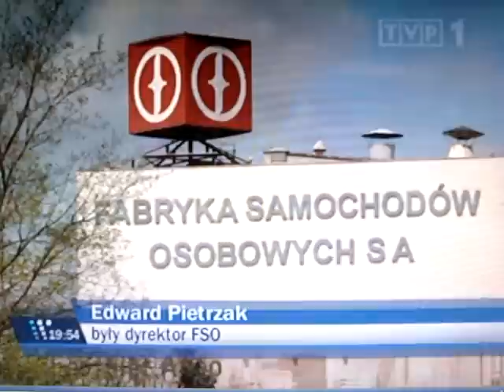FSO Reaktywacja - Fabryka Samochodów Osobowych Się Odradza 17.04.2012 Wiadomości TVP1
Optymistyczne wieści na temat sytuacji zamrożonej do tej pory (od lutego 2011) Fabryki Samochodów Osobowych. Zakład mimo ogromnej dekapitalizacji dokonanej przez kolejnych "inwestorów" posiada nadal własne kompletne linie tłoczni, spawalni, lakierni i montażu oraz zaplecze maszyn i urządzeń.
FSO jest w stanie podjąć produkcje każdego osobowego samochodu - brakuje jedynie projektu który można by wdrożyć do produkcji.